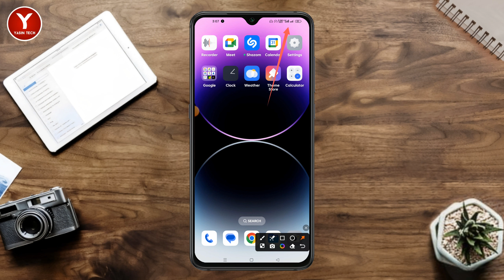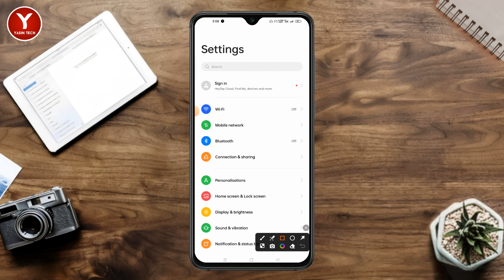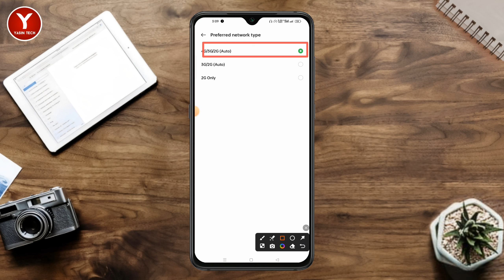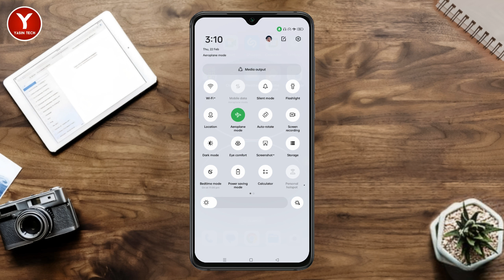মোবাইল নেটওয়ার্ক সমস্যা সমাধান | Network Problem Solved | YASIN TECH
In This Video I'll show you I have demonstrated how to solve network problem on your smartphone. Using this simple trick will help you to get better mobile network signal. To get mobile network properly where network strength is low just switch your preferred network settings 4G/LTE to 3G only or 3G to 2G, this way you will get better network for voice calls.

Video topic:

1. নেটওয়ার্ক সমস্যা সমাধান
2. মোবাইলের নেটওয়ার্ক সমস্যার সমাধান
3. ঘরের ভেতর নেটওয়ার্ক সমস্যার সমাধান
4. All Mobile Network Problem Solution
5. how to solve internet network problem
6. how to solve mobile network problem 4g
7. কিভাবে মোবাইল নেটওয়ার্ক সমস্যা সমাধান করবো

More tag:

4G Internet Problem Solve
4G নেটওয়ার্ক সমস্যা 2023
4G ইন্টারনেট সমস্যা2024
4G ইন্টারনেট সমস্যা সমধান
4G All Problem solve
4G Network Problem
4G Internet
4G Problem Solve
4G Internet Problem Solve
4G নেটওয়ার্ক সমস্যা
network problem problem 4g
network problem
how to solve network problem
how to solve airtel network problem 4g
how to solve 4g problems
ঘরের ভেতর নেটওয়ার্ক সমস্যার সমাধান
ইন্টারনেট গতি বাড়িয়ে নিন
নেট স্পিড অ্যাপস
নেট স্পিড স্লো কেন
মোবাইলে ইন্টারনেট গতি বৃদ্ধির উপায়
জিপি নেটওয়ার্ক সমস্যার সমাধান
Banglalink Internet Setting 4.5G Setting
airtel internet slow problem solution
airtel internet
new apn airtel net slow problem
how to increase airtel internet
airtel apn settings airtel net problem
how to increase airtel network
airtel internet new apn
how to solve internet network problem
Mobile network
Gp banglalink robi airtel teletalk net problem solve in home
 interner problem kivhabe solve koebo 3g 4g
ঘরের ভিতর ইন্টারনরট নেটওয়ার্ক সমস্যার সমাধান
কিভাবে মোবাইল নেটওয়ার্ক সমস্যা সমাধান করবো
কিভাবে বাড়াব 4G Network settings sulation
how to possible 4G network
how to possible very easy 4G network
নেটওয়ার্ক সমস্যা সমাধান
নেটওয়ার্ক সমস্যার সমাধান গ্রামে
নেটওয়ার্ক সমস্যার সমাধান ওয়াইফাই
নেটওয়ার্ক সমস্যার সমাধান মোবাইল
নেটওয়ার্ক সমস্যার সমাধান মোবাইলের
নেটওয়ার্ক সমস্যার সমাধান
All Mobile Network Problem Solution
network booster device network booster bd
network boosters network signal booster price in bd
Best Internet Setting Banglalink
Internet Setting Banglalink
Banglalink 4.5 G Setting
Banglalink APN Setting
Banglalink MMSC Setting
APN Setting Banglalink
নেটওয়ার্ক সিগন্যাল বুস্টার বাড়ির ভিতরে নেটওয়ার্ক
টিনের ঘরের ভেতর নেটওয়ার্ক সমস্যার সমাধান
মোবাইল নেটওয়ার্ক সিগন্যাল বুস্টার